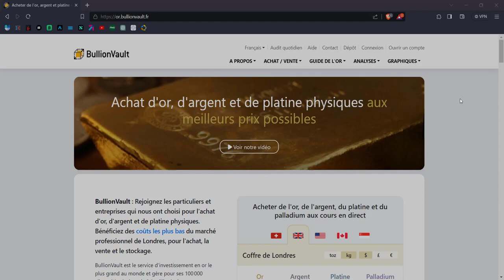Bullionvault - Ou trouver un graphique sur le cours du palladium